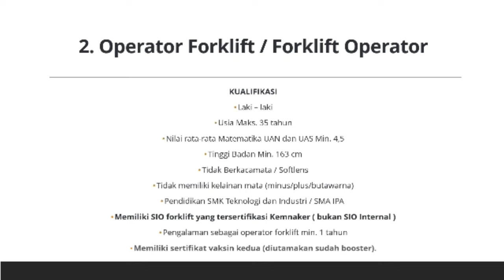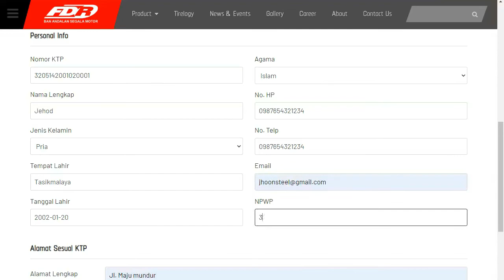FDR PT Suryaraya Rubberindo Industries - Cara Melamar ke Perusahaan Ini